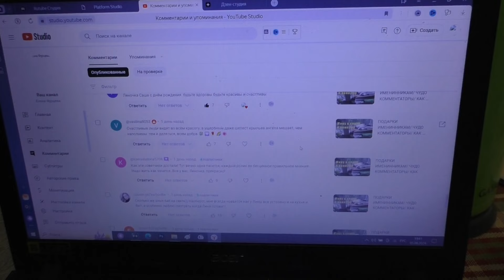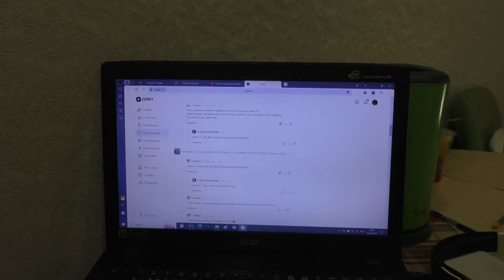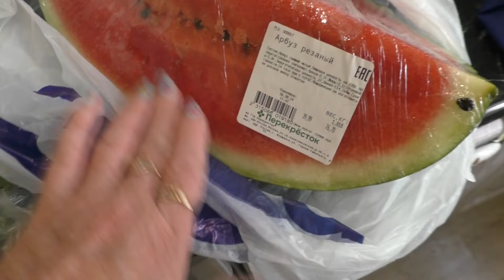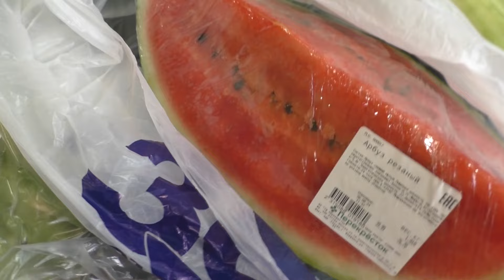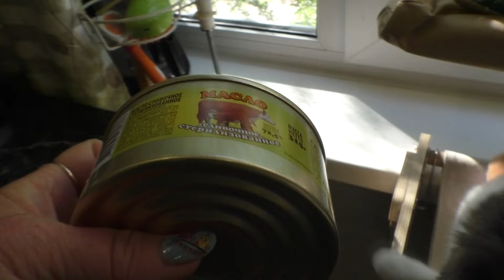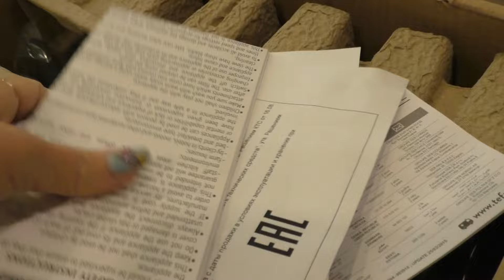ВСЕ ТАКИ ЛЮБИТ /ОСВАИВАЮ НОВУЮ ТЕХНИКУ/ 05 и 06 августа 2024